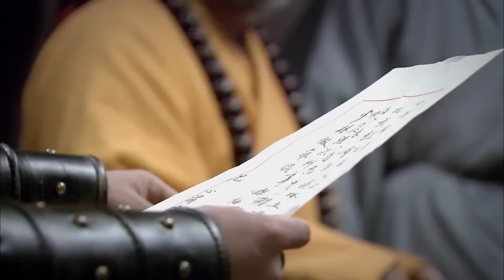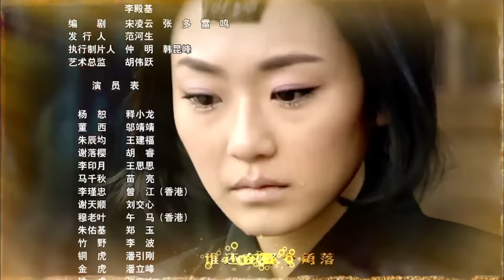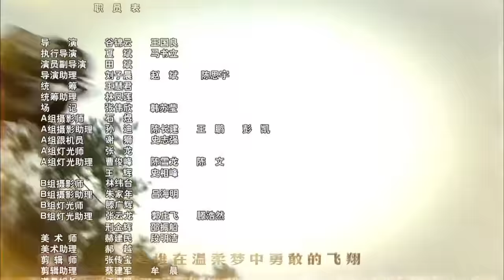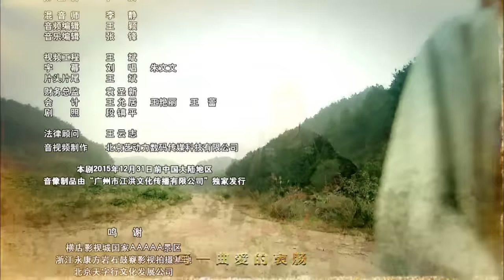【好看武侠剧】《少林寺传人》第16集｜少林弟子释小龙与结义兄弟肃清朝纲，护百姓安宁成为英雄侠义的武侠传奇 （释小龙、邬靖靖）